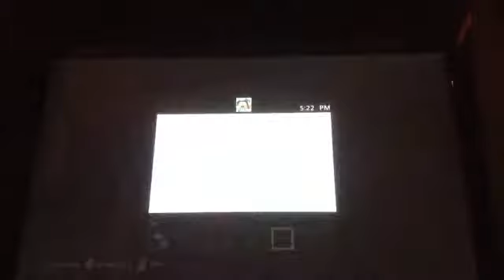Skyblock 3 I Almost Died 3 Times